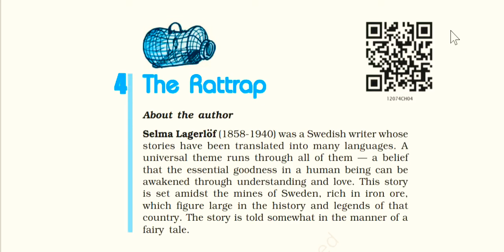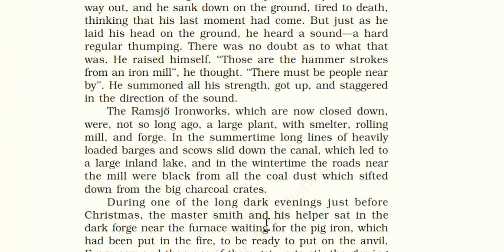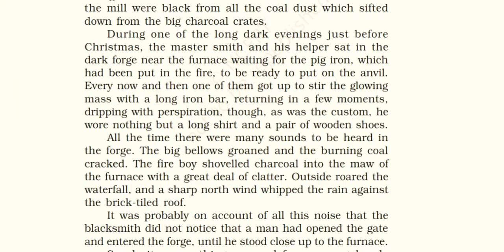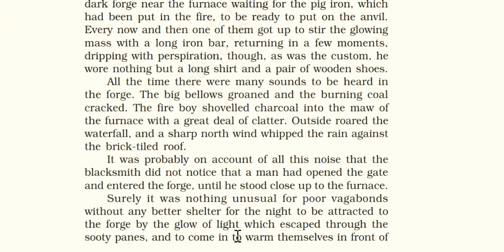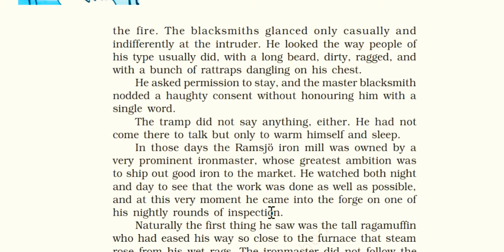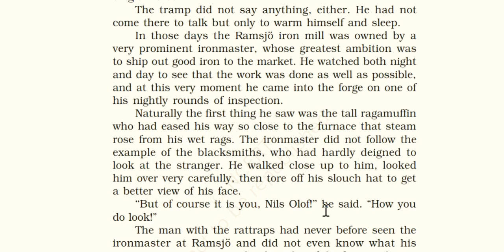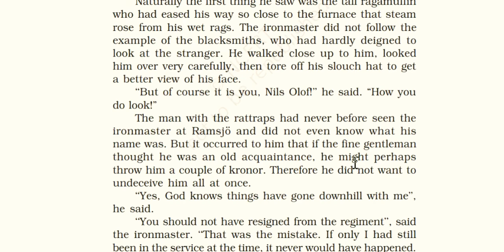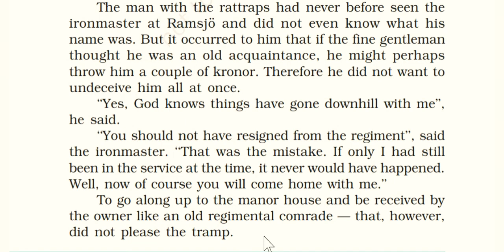#2 The Rattrap class 12 in hindi Rattrap Class 12 English Flamingo chapter 4 The Rattrap in hindi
#2 The Rattrap class 12 in hindi | Class 12 English Flamingo chapter 4 The Rattrap in hindi

The line by line explanation of the lesson no. 4 "The Rattrap" of NCERT Flamingo Book of class 12th has been explained in hindi in this video.
This is the second part of explanation of The Rattrap class 12 in hindi

Following is the link of the playlist of line by line explanation of chapter 4 The Rattrap class 12 English flamingo book:-

The Rattrap class 12 in hindi
The Rattrap in hindi
The Rattrap class 12 English in hindi
The Rattrap class 12 in English
The Rattrap class 12 in hindi line by line explanation